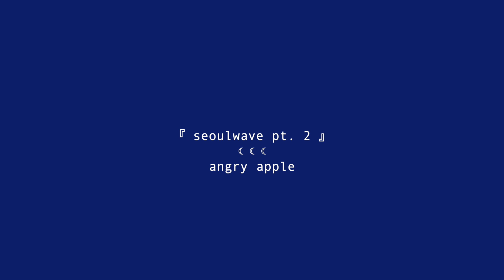seoulwave for night drives || mini korean r&b playlist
Angry Apple likes kpop too! Enjoy some of the funkiest night tracks by Beat Master featuring your favorite kpop girls. There's a Gfriend Remix and Taeyeon Remix in there.

Our latest release: "Charlemagne"  is out! Follow the link below to listen to some sweet apple tunes: